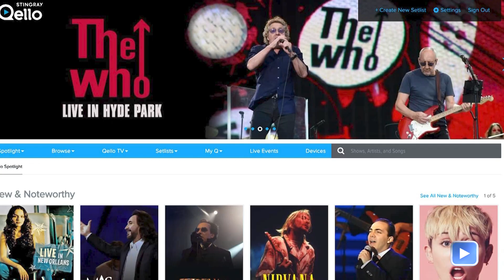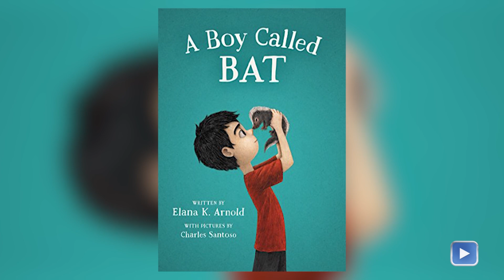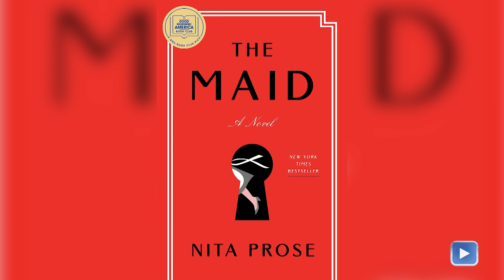April Morrill Moment